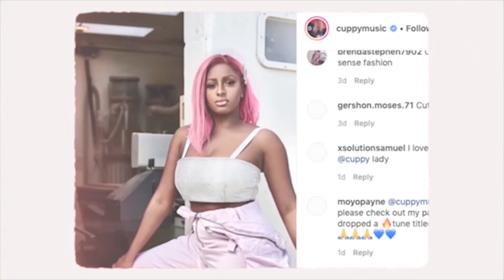WIZKID ‘Steady’ Goes BIG On Apple Music | Burna Boy and Tems Set For Massive Collabo HIT Song?